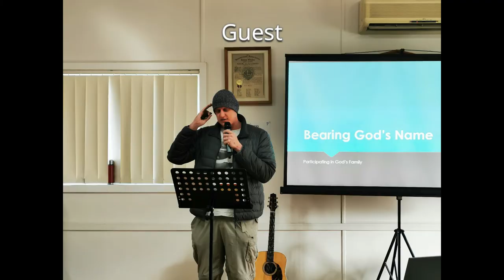GTC English 3 year anniversary video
Thank God for all the beautiful memories we have shared as a church over the past 3 years. It has been a challenging journey but God has been faithful. We look forward to more exciting things to come.